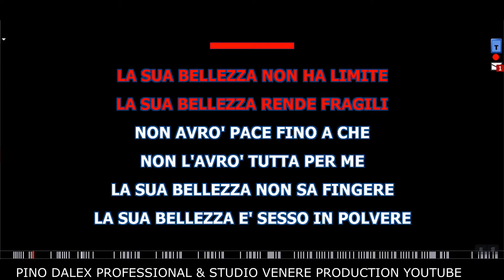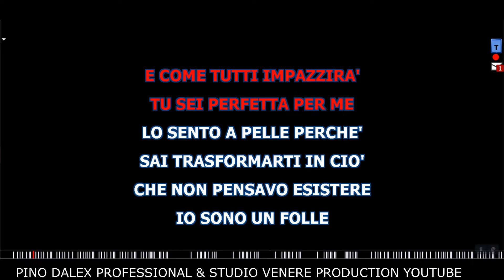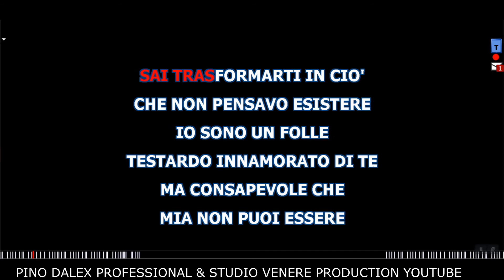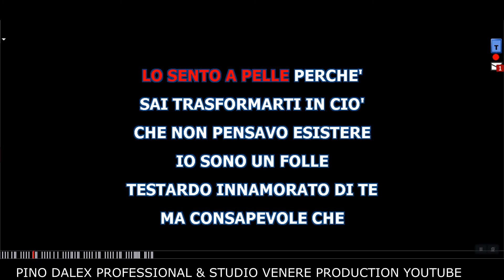LA SUA BELLEZZA MODA' TONALITA' -2 SEMITONI FACILE DA CANTARE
MODA' LA SUA BELLEZZA TONALITA' -2 SEMITONI FACILE DA CANTARE BASE KARAOKE BELLISSIMA REALIZZATA CON SUONI DA NOI ARRANGIATI
DONAZIONE: